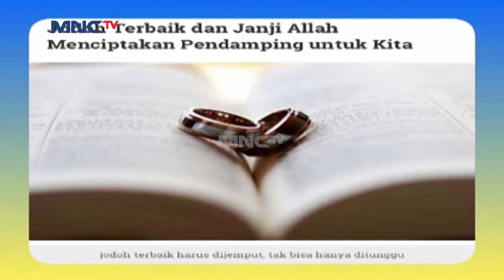Siapapun Yang Allah Berikan Kepada Kita, Itu Yang Terbaik - Siraman Qolbu (5/6)